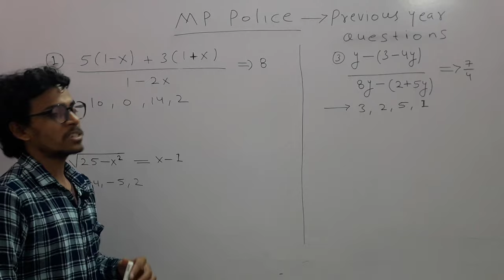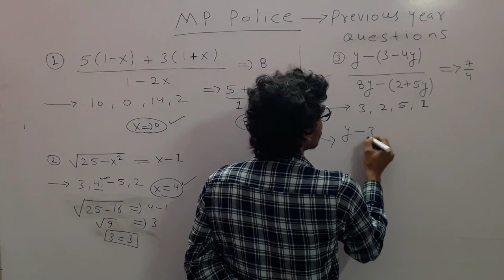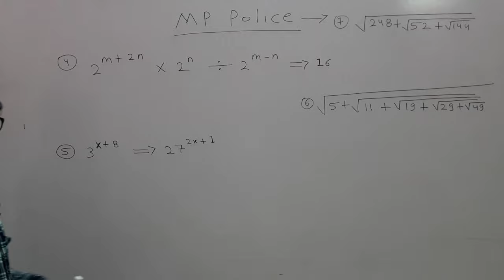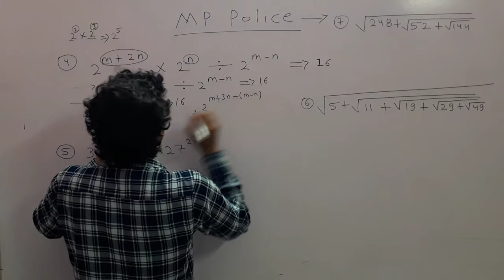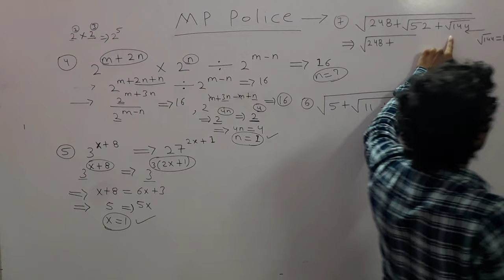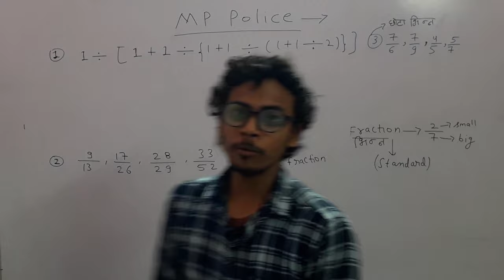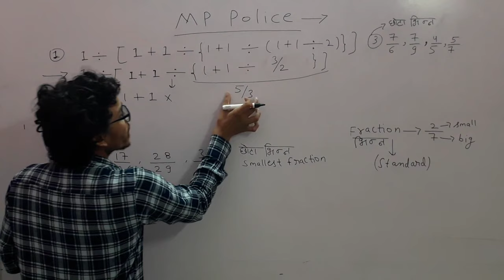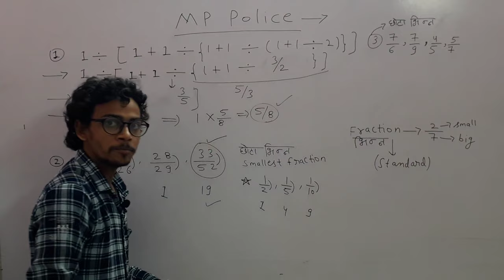mp police APTITUDE questions by Monty sharma